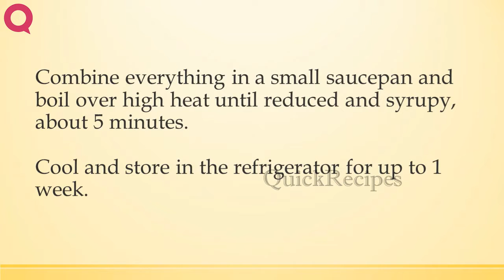White Balsamic Citrus Glaze | QUICK RECIPES | EASY TO LEARN